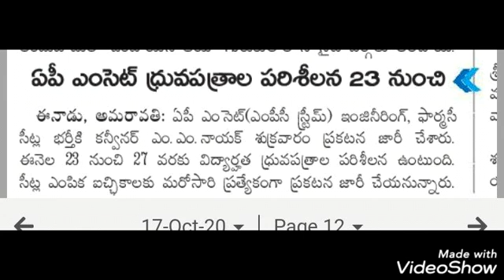ఆంధ్రప్రదేశ్ ఎంసెట్ సర్టిఫికెట్ వెరిఫికేషన్ ప్రక్రియ ప్రారంభం